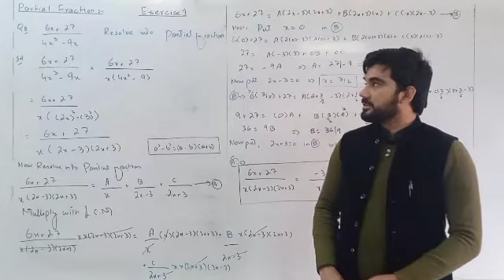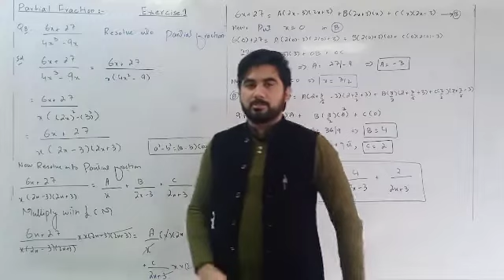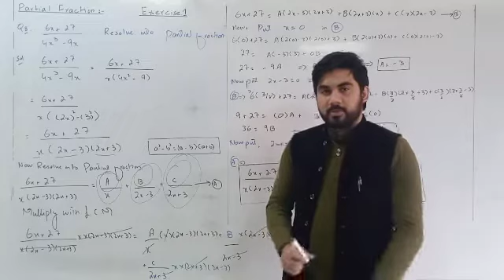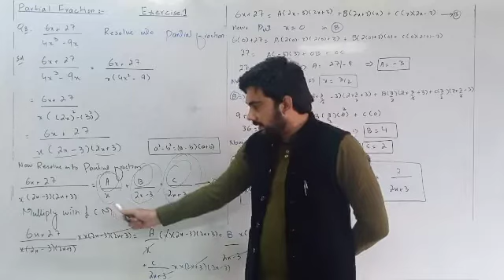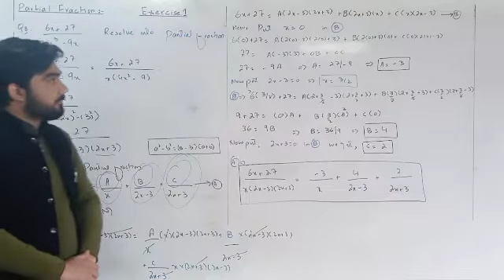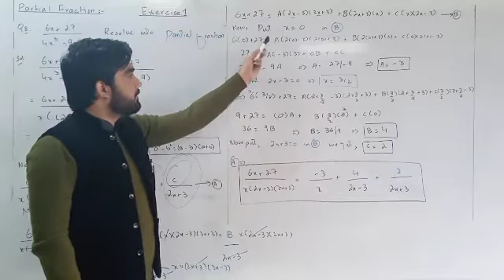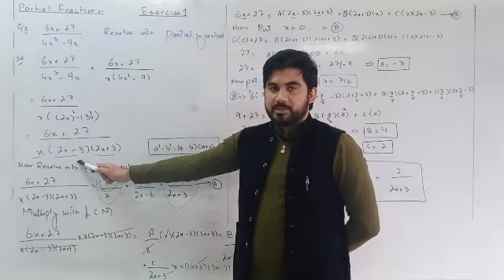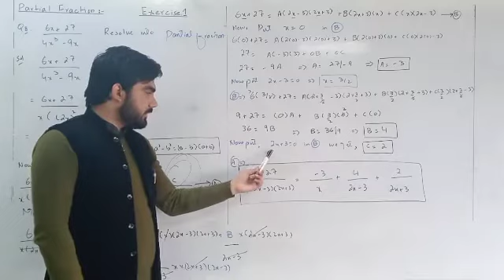Math -123, Math -113 partial fraction - Exercise 1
Subject Title: Applied Math
Subject Code:Math -123, Math -113
Topic: Math -123, Math -113 partial fraction - Exercise
Class: DAE 1st
Teacher Name: M. Nadeem